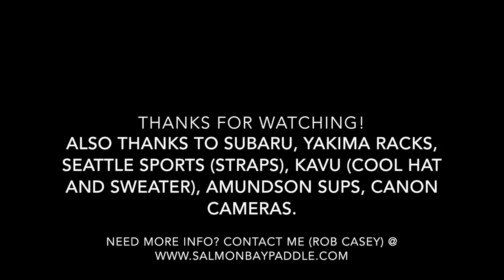How to Secure A Paddle Board to Your Car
How to Easily Secure A Paddle Board to Your Car -

Recap:
0:05 - Thread straps over front and back cross bars
0:29 - Place board on rack
0:45 - Throw straps over board to opposite side
1:20 - Thread straps through buckles and tighten
2:02 - Wrangle and secure leftover strap ends.
2:24 - Push and pull on board to make sure it's secure.

Equipment used in video and/or suggestions:

- Kanulocks stainless steel straps for security
- NRS 12' straps with rubber ends
- Yakima Cross Bars 58"
- Instead of cross bars get aYakima - SUP Rooftop Mounted Stand Up Paddle board Rack for Vehicles, Carries 2 SUP Boards or Surfboards